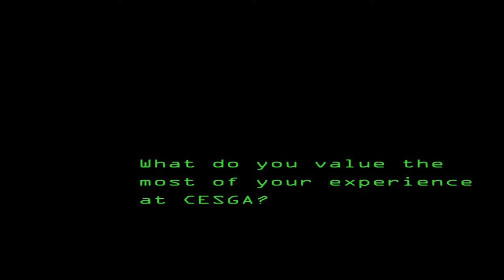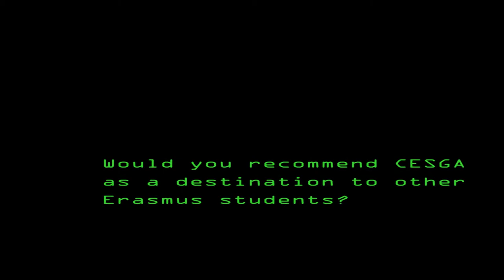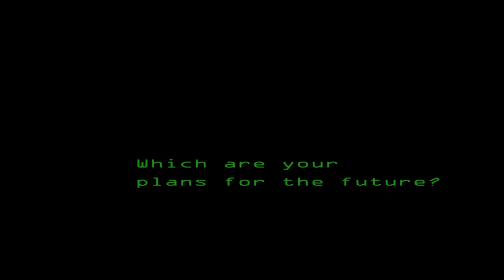El CESGA acoge a una estudiante de Erasmus, profesionales en investigación de redes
El Centro de Supercomputación de Galicia también acoge estudiantes de Erasmus. Ivelina  Karagulieva, búlgara de 24 años, ya había estado en Santiago hace dos años preparando su tesis en la Facultad de Física de la Universidad de Santiago de Compostela (USC), gracias al programa Erasmus Education. Cuando Erasmus Training le dio la posibilidad de volver a salir al extranjero, esta vez para un periodo de prácticas profesionales de nueve meses, siguió la recomendación de un amigo y escogió el CESGA como destino.

Su primer proyecto se enmarcó en el ámbito de la actividad de vigilancia tecnológica que lleva a cabo el CESGA. Ivelina estudió las tecnologías de redes definidas por software (SDN por sus siglas en inglés, 'Software Defined Networking') más novedosas, particularmente de la especificación Openflow.